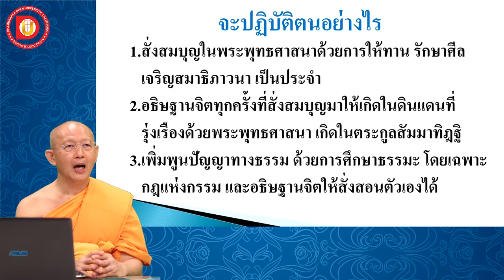EP.4 บทที่ 1 ข้อ 4 ความจำเป็นที่ต้องศึกษาเรื่องกฎแห่งกรรม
GL 203 วิชา กฎแห่งกรรม
บทที่ 1 ข้อ  4 ความจำเป็นที่ต้องศึกษาเรื่องกฎแห่งกรรม